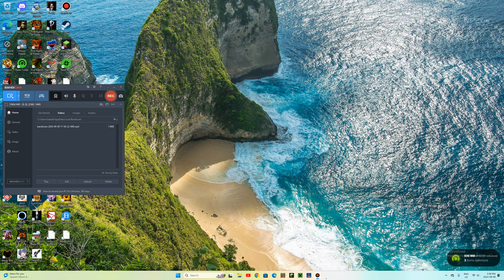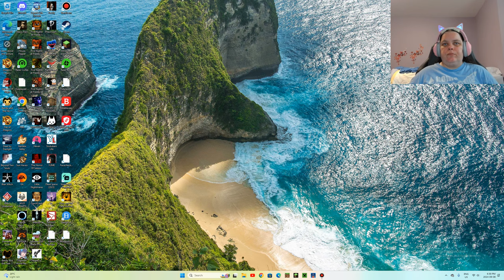Bendy and the Dark Revival 1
First time playing Bendy and the Dark Revival still trying to get pass chater 1.